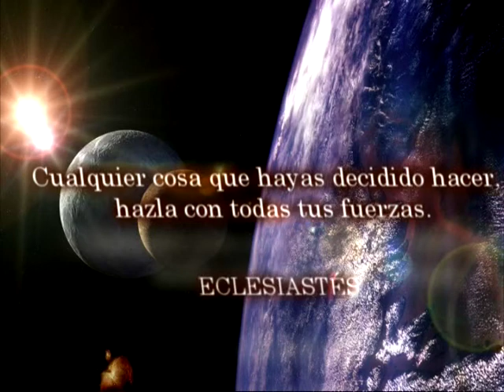FRASE DEL DIA 9 DE ABRIL